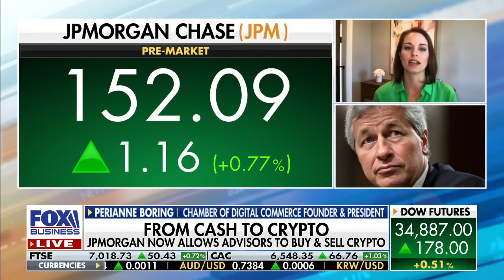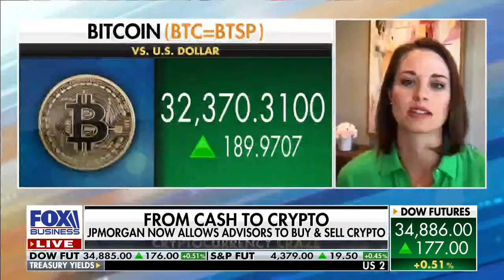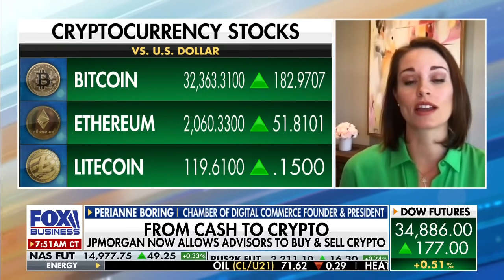JPMorgan allows advisers to buy, sell crypto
Chamber of Digital Commerce founder and President Perianne Boring gives her take on cryptocurrencies becoming institutionalized and the future of digital assets.